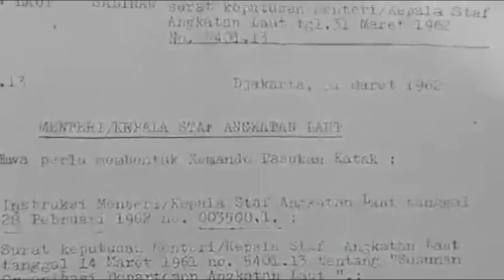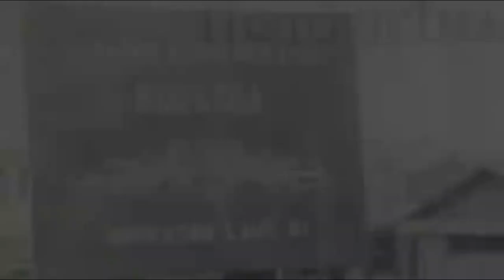Sejarah Kopaska - History of Indonesian Frogman Kopaska - Naval Special Warfare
History of Indonesian Frogman

Komando Pasukan Katak atau lebih dikenal dengan sebutan Kopaska didirikan 31 Maret 1962 oleh Presiden Soekarno untuk mendukung kampanye militer di Irian Jaya. Saat ini Kopaska terbagi menjadi 3 Komando, Satuan Komando Pasukan Katak Armada I di Pondok Dayung, Jakarta Utara Satuan Komando Pasukan Katak Armada II di Surabaya, dan Satuan Komando Pasukan Katak Armada III di Sorong. Tugas utama mereka adalah menyerbu kapal dan pangkalan musuh, menghancurkan instalasi bawah air, penyiapan perebutan pantai dan operasi pendaratan kekuatan amfibi.